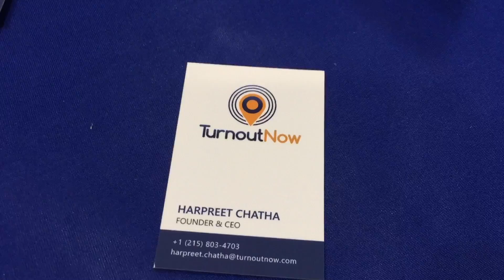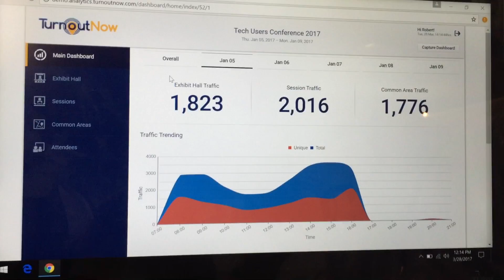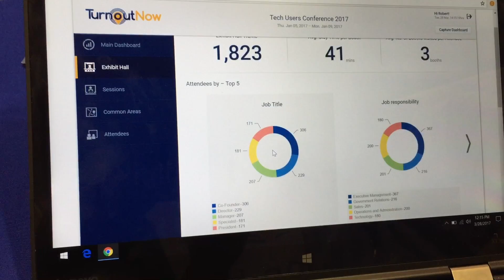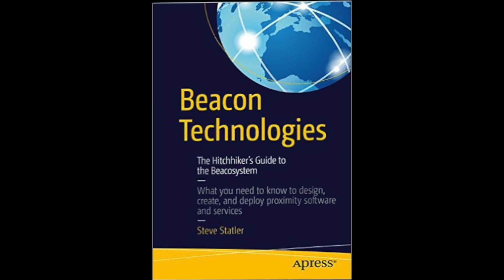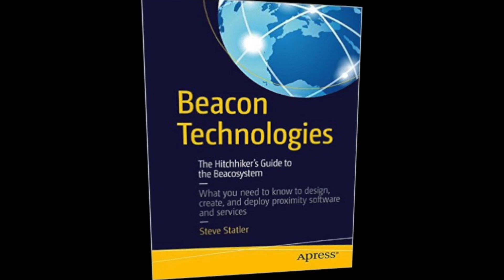Beacons at Conferences & Events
Beacons have become a staple of modern tradeshows, conferences and other events.  The CEO of TurnoutNow explains how Bluetooth is being used to bring new services, enhancing the experience at these gatherings.  He also reveals a business model that makes this a revenue opportunity for event organizers rather than a cost.

For more interviews and articles from the author of Beacon Technologies